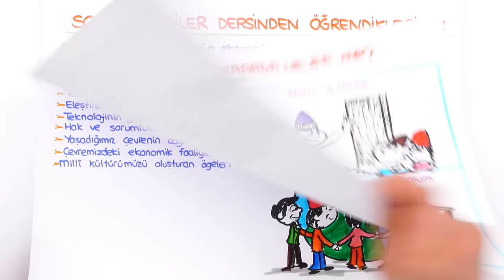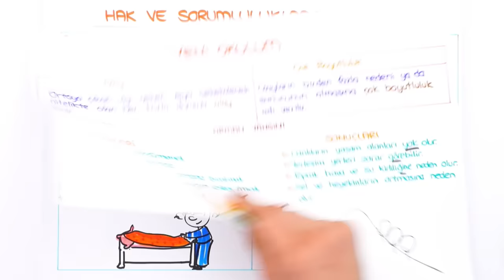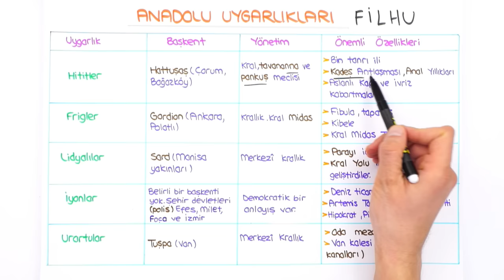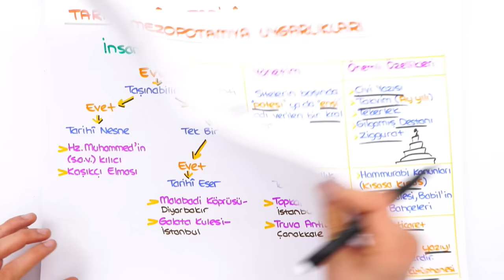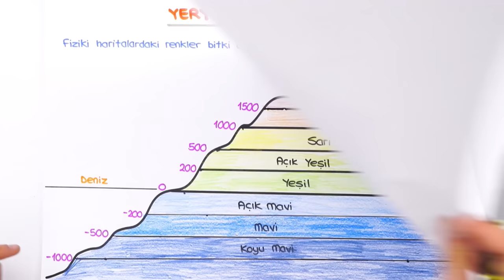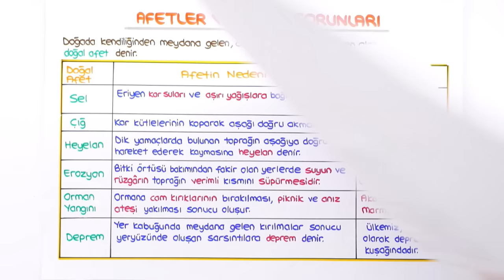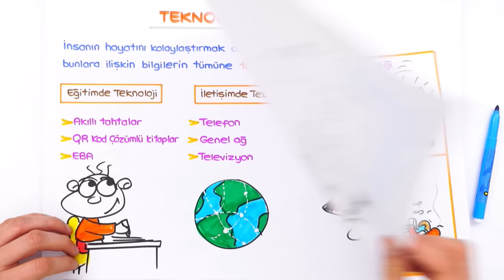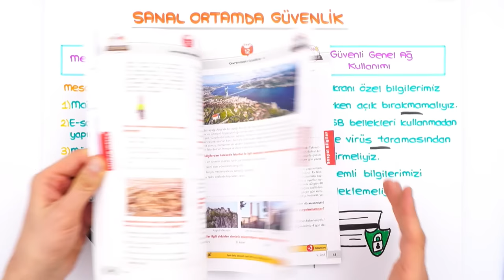5. Sınıf Sosyal Bilgiler 1. Dönem Full Tekrar ♻ #2022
1.Dönem Sosyal Bilgiler konuları tekrar edip yeni nesil sorularla pekiştiriyoruz. Konu eksiği olanlar bu videolar ile konu eksiklerini kapatacak, konuları bilenler ise hız kazanarak 2.döneme bomba gibi başlayacak! Bugün hep birlikte SosyalBilgiler dersini tekrar ediyoruz. 🚀

Giriş: 00:00
Sosyal Bilgiler Dersinden Öğrendiklerimiz: 00:56
Yeni Okulum: 03:07
Hak ve Sorumluluklarımız: 04:21
Çocuk Hakları: 05:25
Uygarlıkları Öğreniyorum: 05:53
Tarihi Mekan - Tarihi Eser - Doğal Varlık: 10:51
Kültürel Zenginliğimiz: 12:07
Geçmişten Günümüze Kültürümüz: 12:55
Yeryüzü Şekilleri: 13:54
İklimin İnsan Faaliyetlerine Etkisi: 15:07
Ülkemizde Görülen İklimler: 15:55
Nüfus ve Yerleşme: 16:26
Afetler ve Çevre Sorunları: 17:33
Teknoloji ve Toplum: 20:34
Doğru ve Güvenilir Bilgi: 21:39
Güvenli İnternet: 22:38